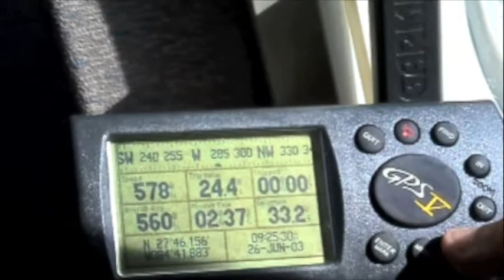Going to Las Vegas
Los Gomez Garcia de viaje a Las Vegas